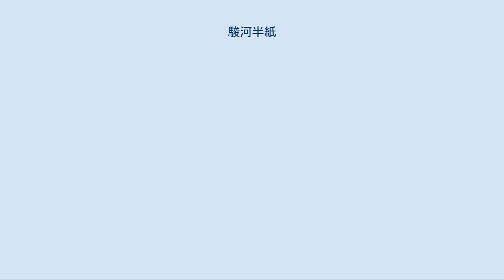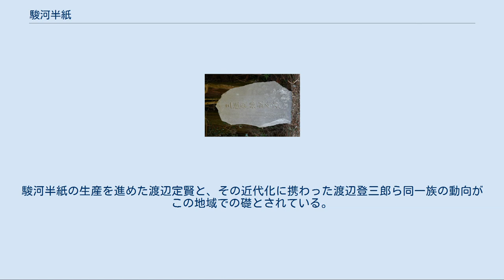駿河半紙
大蔵省により建立された三椏栽培記念碑（静岡県富士宮市上井出） 駿河半紙（するがはんし）は、三椏を用いた和紙で駿河国で量産されたもの。
主に興津川流域（現在の静岡県静岡市清水区）・芝川流域（富士宮市）が知られる。
 生産は興津・由比・芝川が知られる。
形態によって「半紙」「小半紙」「半切紙」に分けられる。
 『駿河記』庵原郡巻之二に以下の記述がある。
 凡興津山家三河内の村落製紙はじめしは明和の頃甲州市川の人和田島村に来て漉そめしなり（中略）すき草は木楮皮に非ず、三椏と云木の皮を用ふ。
近年多く山畑を開て三股を植て毎戸製之。
江戸及東西に出し資益とす 『駿河記』は明和年間（1764年～1772年）に紙漉きの起源を求めている。
このように駿河半紙は東国・西国の各地に送られており、例えば江尻宿の商人が興津川流域の駿河半紙を清水湊の海運を用いて相当量を輸送していた記録が残る。
また興津宿の商人も興津川流域から紙を入手しており、これら江尻宿や興津宿の商人が主に興津川から紙を得ていた。
特に興津川上流の大平村・河内村・炭焼村での生産が盛んであり、主に半紙ではなく「小半紙」「半切紙」であった。
また府中の藁科川流域でも生産が行われており、茶紙が生産されていた。
来日したオランダ商人であるヤン・コック・ブロンホフは和紙に関心があったといい、「興津川で和紙が作られている」と手稿に記しているという。
天明-寛政年間（1781年～1801年）には庵原川流域でも紙漉が行われていったという。
 内房（庵原郡）・長貫（富士郡）での生産が多い。
文政元年（1818年）の史料によると「半紙」での形態が多く、生産量も多い他、紙漉き人数も多い。
江戸末期には隣接する庵原郡北松野でも生産が窺えるようになり、蔡倫講という講を設け、戦前には100軒余りの紙漉き場があったという。
 文政元年（1818年）の史料によると、由比川流域の入山・東山寺・阿僧・西山寺・今宿・寺尾・東倉沢・西倉沢で生産されていた。
中でも西山寺における生産が多い。
 駿河国内における三椏の産地は『駿河記』に記されている。
『駿河記』の安倍郡の項に三椏の産地が八箇所記され、志太郡の項には紙と茶を指して「此二品名産にてことに紙は多く漉出し近郷の市町に売粥く」とある。
また「楮・桑を用ひ漉ゆえ紙の性剛し、近頃は三椏を少し加ふ」（伊久美郷）とあり、笹間郷の三椏の産地を六箇所記している。
庵原郡は上述した庵原郡巻之二の『駿河記』の記録が残り、他「近年此辺山畑に多く植、紙料とす」とある。
 富士郡は富士郡巻之五にて上稲子で三椏が採れることを記し、「紙 諸品 大宮辺・稲子・西山◯山辺、総て諸村近年さかんに漉出す」とある。
また「結香方言三椏と云、山村近年多く種植して紙料とす」とある。
また富士郡における転機として、以下の話が知られる。
富士郡原村（富士宮市）の名主に渡辺定賢がおり、当地の旗本の手代と富士山麓を歩いていたところ三椏の群生地を発見し、紙の原料として用いられるようになったという。
 紙漉きの隆盛には原料の入手が容易であることも重要であり、『駿河記』にあるように生産地周辺で三椏の植え付けが盛んになっていた。
例えば庵原郡吉原村における三椏の植え付けを示す史料が残り、また庵原郡山原村の史料には「猶又其外三ツ又等植出し」とある。
天保7年（1836年）の文書に「三椏植付」とあり、また嘉永6年（1863年）の文書に「三椏等かれ減しかり入手当無之、誠二必至差支」とあり、いずれも庵原郡宍原村に関するものである。
 このように庵原郡・富士郡各地で三椏が植え付けられ、駿河半紙の生産が行われていた。
 現在の富士宮市・富士市は製紙業の一大生産地である。
実際「パルプ・紙・紙加工品製造業」の製造品出荷額等で両市は全国的にも上位に位置している。
その岳南地域における近代製紙業の発祥として、明治20年（1887年）の富士製紙株式会社の設立と明治22年（1889年）の同会社の工場稼働が挙げられる。
設立当時の役員として、三椏を発見した富士郡原村（後の白糸村）の渡辺定賢の子孫である白糸村（後の富士宮市）の渡辺登三郎の名が見える。
駿河半紙の生産を進めた渡辺定賢と、その近代化に携わった渡辺登三郎ら同一族の動向がこの地域での礎とされている。